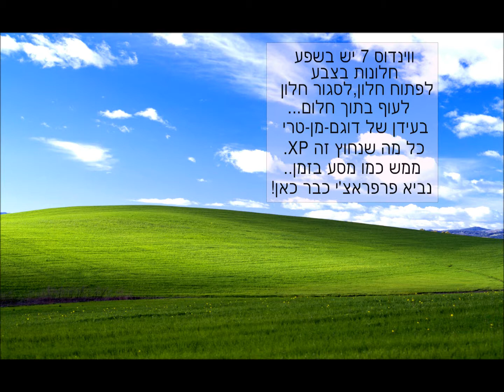יואב סנדרוביץ' - נביא פרפראצ'י כבר כאן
[ג'ינגל אליפות לנביא.]
מילים ולחן:יואב סנדרוביץ' / בהשראתו של:המיכאלי דניאל מיכאל
- נביא פרפראצ'י.
הופק ע''י יואב סנדרוביץ'